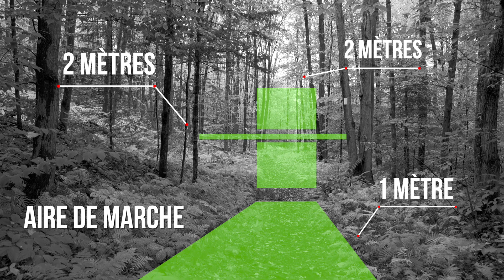#9 L'aire et marche | Sentiers : repartir du bon pied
Le projet Repartir du bon pied de l'ACQ permet aux gestionnaires de camps de caractériser leurs sentiers en les évaluant à l’aide de grilles d’observation et de 12 courtes capsules vidéo disponibles en ligne gratuitement.

Dans ces capsules tournées en pleine nature, Jean Lacasse, expert en aménagement de sentiers chez Rando Québec, explique pourquoi cette évaluation est si importante. Il présente les responsabilités des gestionnaires et enseigne comment caractériser les sentiers.

Ce projet de l’ACQ a été rendu possible grâce à la contribution financière du Ministère de l'Éducation et de l'Enseignement supérieur, au partenariat avec Rando Québec (merci à Gregory Flayol et Jean Lacasse) et à la collaboration de l'organisme Les Sentiers de l’Estrie.

Coordination : Tanya Desrochers, ACQ
Expert : Jean Lacasse, Rando Québec
Réalisation vidéo : Malou Productions
Graphisme : Concept Citron